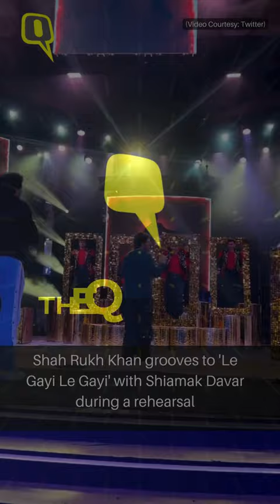Shah Rukh Khan Rehearses With Choreographer Shiamak Davar on 'Le Gayi Le Gayi'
A clip of ShahRukhKhan grooving to 'Le Gayi Le Gayi' with choreographer Shiamak Davar is currently doing the rounds on the internet. In the video, SRK can be seen matching his steps with Shiamak and the other choreographer.